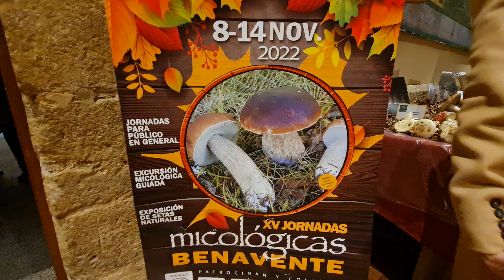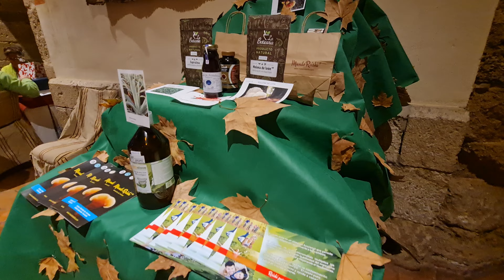Exposición Micológica en el Parador de Benavente